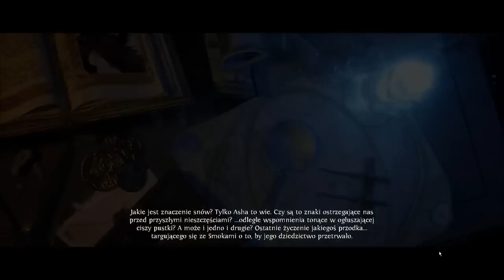Might & Magic X: Legacy (alpha) - Pierwszy Kontakt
i - to jest moje małe centrum sterowania światem.